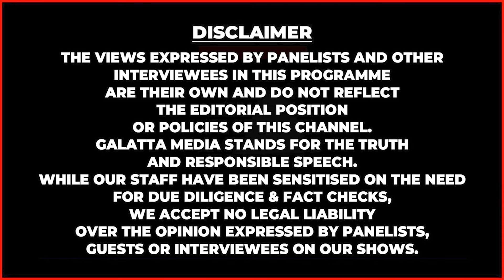Vasanth & CO குடும்பத்துடன் கொண்டாட்டங்களையும் மகிழ்ச்சியையும் பகிர்ந்து கொண்ட MP VIJAY VASANTH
➡️A2B:
ADAYAR ANANDA BHAVAN SWEETS & SNACKS
Bulk Orders Accepted